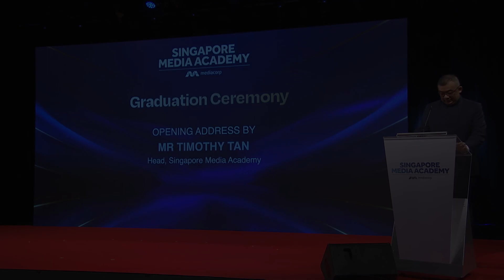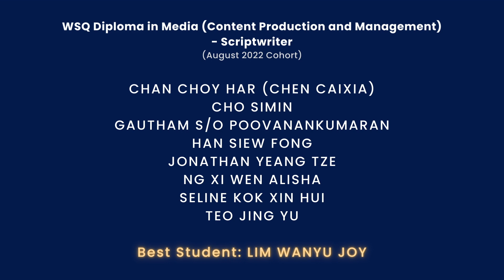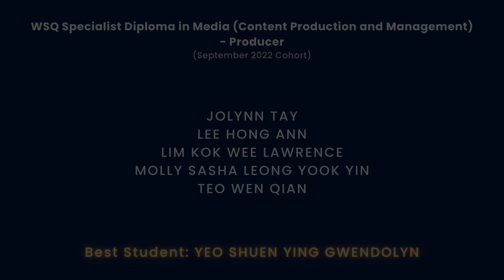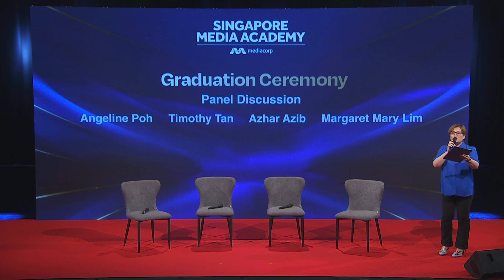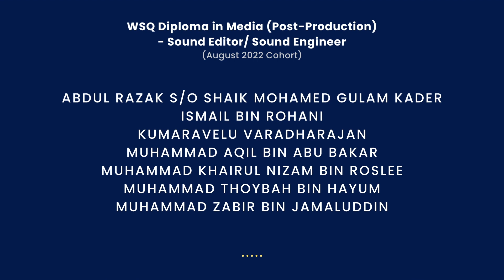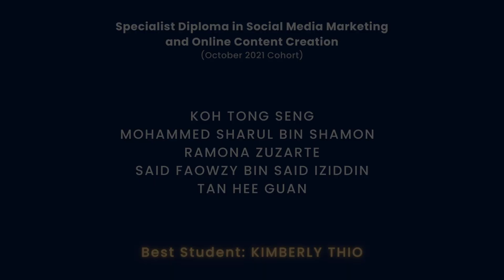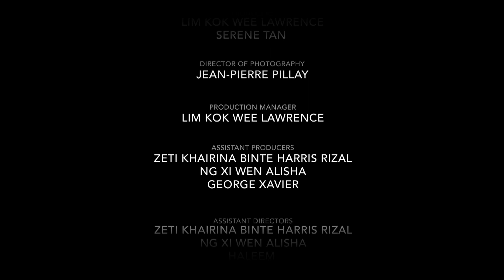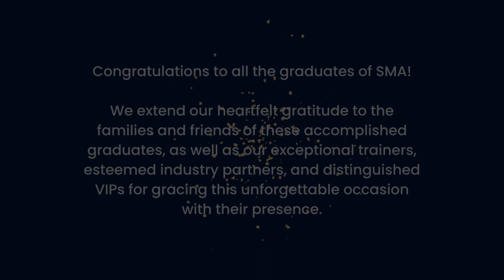Singapore Media Academy Graduation Ceremony 2023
The annual Singapore Media Academy Graduation Ceremony is a memorable event to celebrate the achievements of our students.

On 20 October 2023, 96 talented students marked a fantastic milestone in their journey. Together, they showcased their creativity through a captivating short film, featured at the graduation ceremony held at Mediacorp Studio 1, the same venue used to film big-scale variety programmes, Mediacorp dramas, and state events.

Big thanks to our amazing trainers, industry partners, and VIPs for guiding and inspiring these budding talents.

Kudos to our fabulous emcee, Margaret Mary Lim, Programme Director of Class 95.